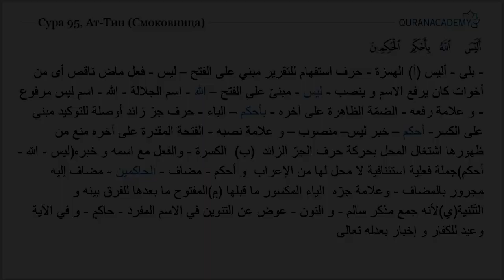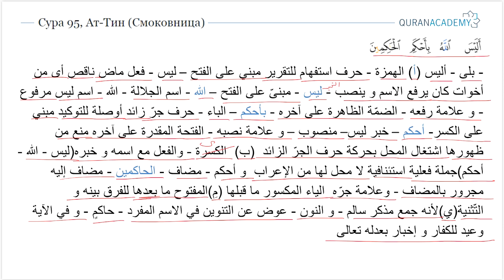Грамматический разбор суры ат-Тин (Смоковница) - часть 6